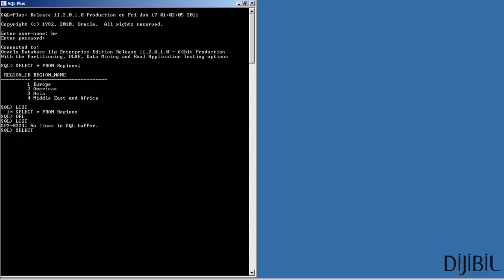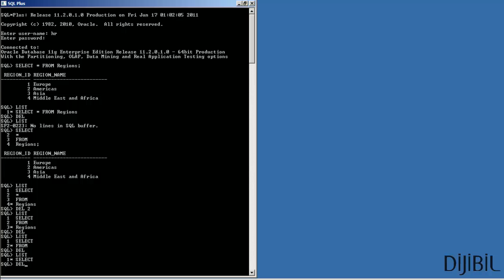Oracle SQLPlus : DEL komutu ile SQL Buffer' da ki sorguyu Silme